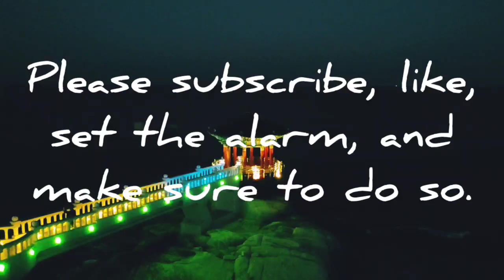한해를 보내며... Spend the year...워킹, 자연, 힐링, 여행, Walking, Nature, Healing, Travel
Smartphone : LGㅡWING
Source : You Cut/ Loving you. You Tube Studio, Korea Copyright Commission/ Village.
-속초/ 영금정